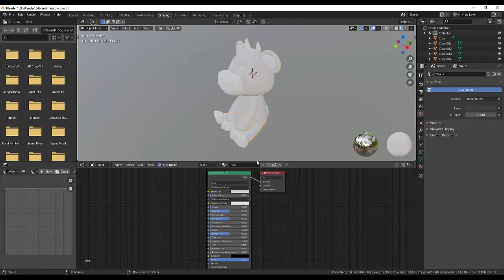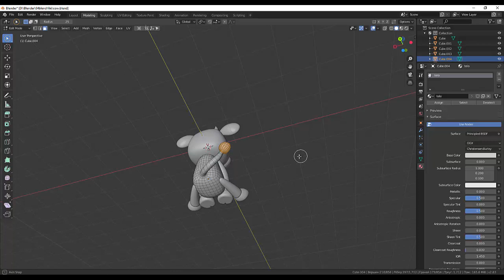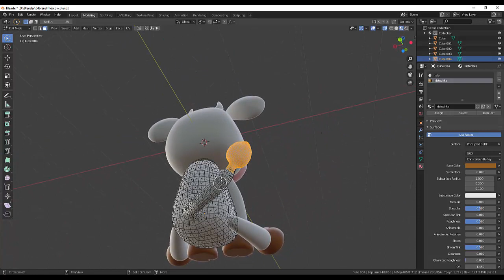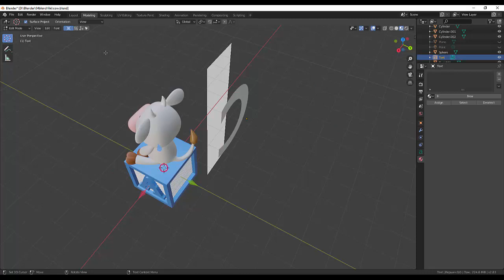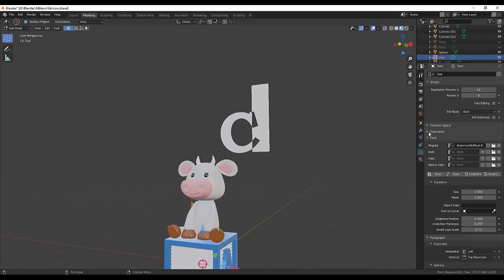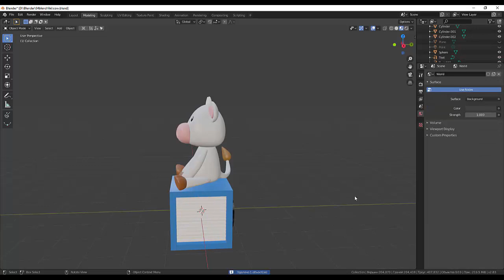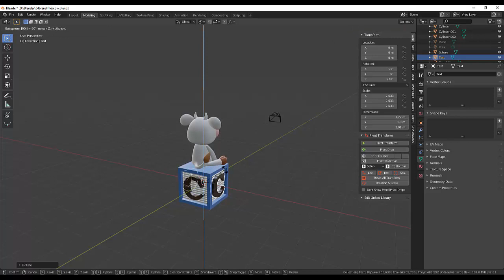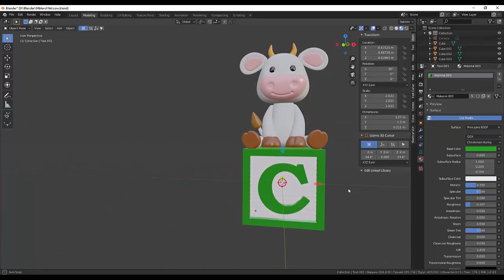20. Blender Character. Коровка (часть3)